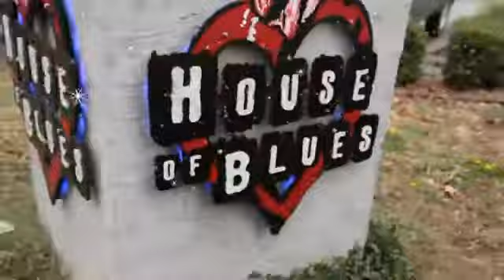ESPN Live80 Snow Day.flv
LIVE 80 plays annual benefit for ESPN Radio Dallas